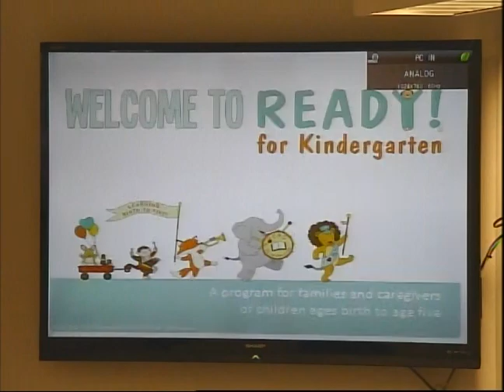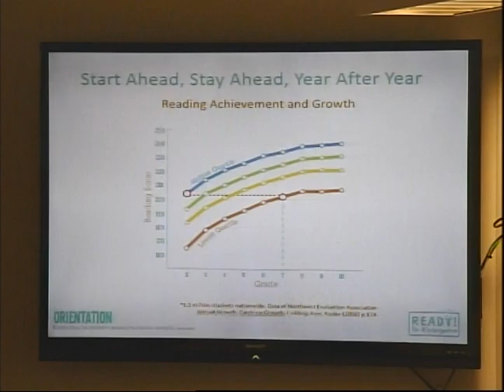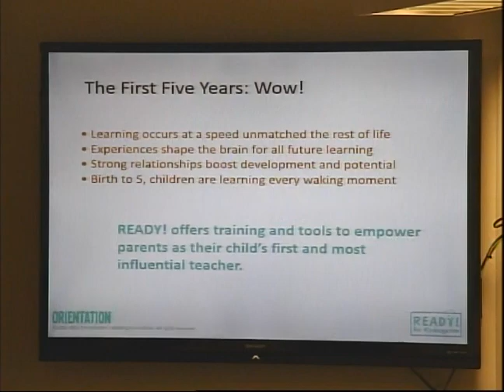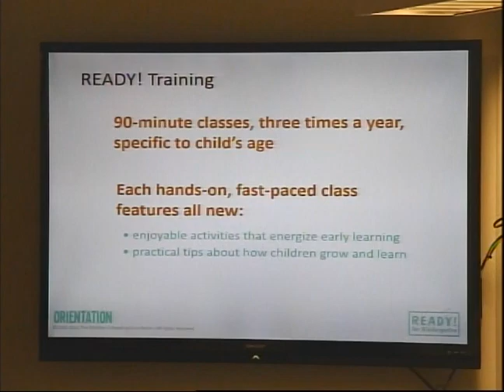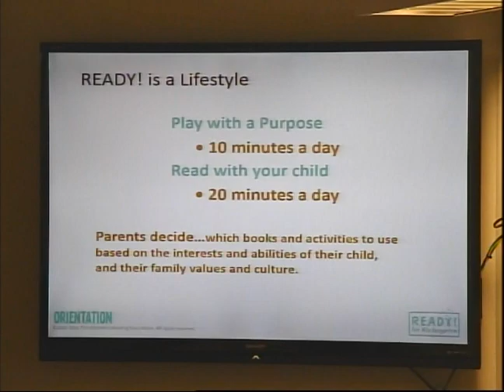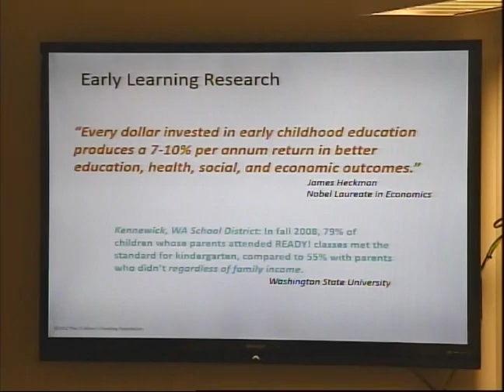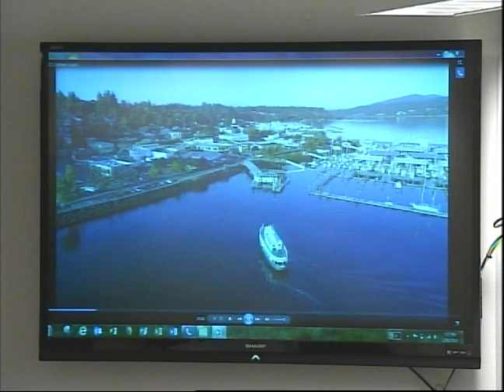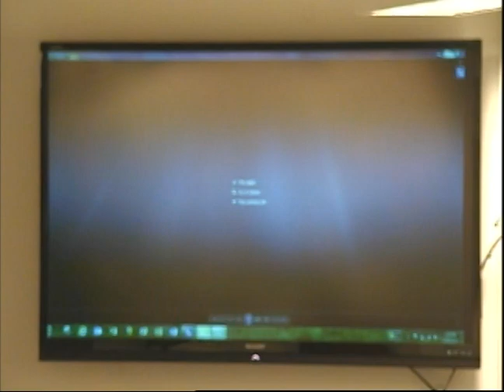February 26, 2019, City Council Meeting Part 2